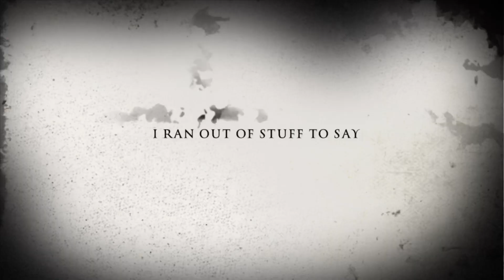The Ghost Lads Official Trailer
Our new hit Youtube series “The Ghost Lads” coming soon!

Episode 4 of the Lads coming soon! This is just a spin-off show to explore more ideas that we have.